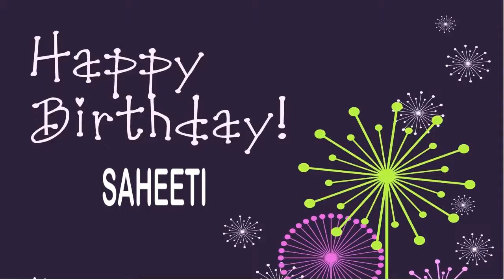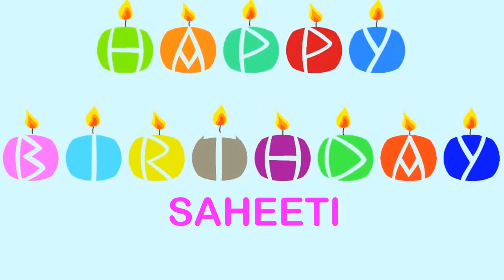Saheeti Wishes & Mensajes - Happy Birthday